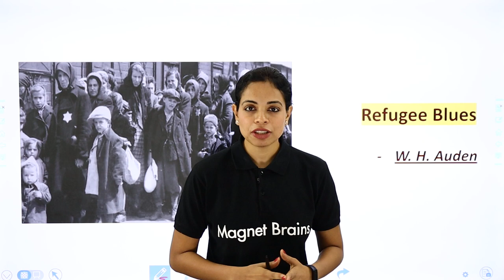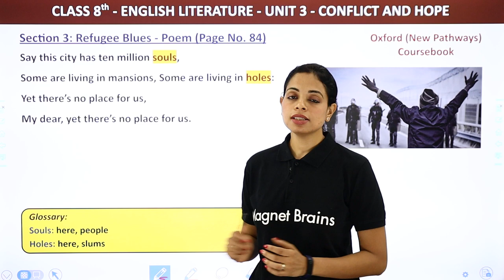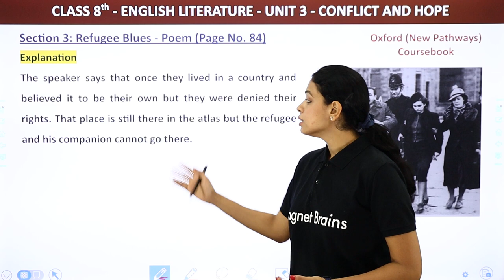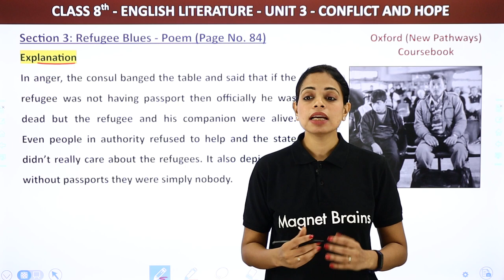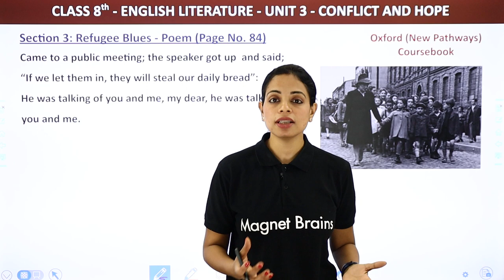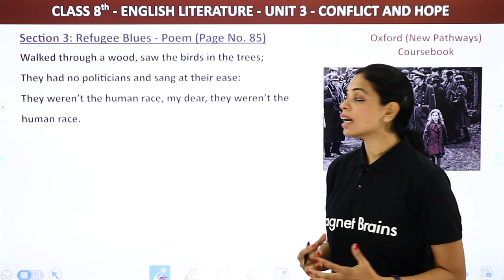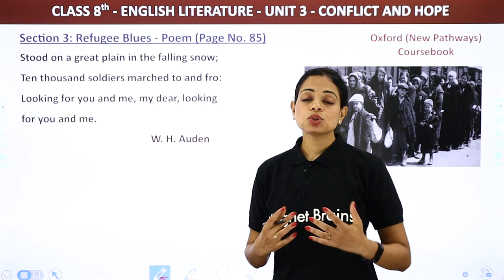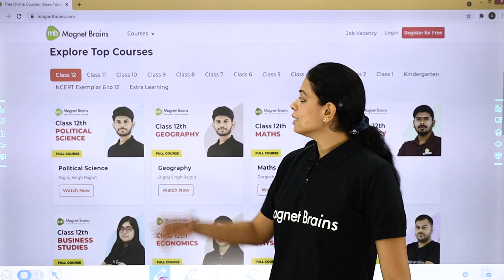Class 8 English New Pathways (Coursebook)|Unit 3 Conflict and Hope -Refugee Blues (Poem) Explanation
✔️ Class: 8th
✔️ Subject: Class 8 English New Pathways (Coursebook)
✔️ Chapter: Unit 3 : Conflict and Hope; Section 3 - Refugee Blues
✔️ Topic Name: Refugee Blues Explanation
✔️ Topics Covered in This Video: Explanation of Refugee Blues Poem from English New Pathways (Coursebook)